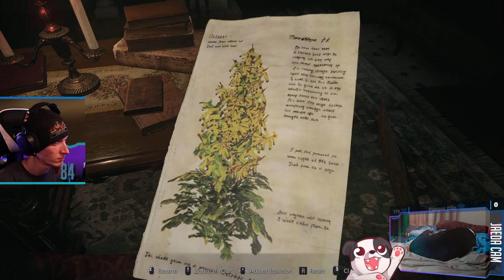NOBODY TOLD ME THERE WOULD BE DOLLS!!! | Resident Evil Village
How DARE none of you warn me; this was ACTUAL nightmare fuel for me...

00:00:00 - Intro & Just Chatting
00:01:45 - Gameplay Starts
00:40:30 - Castle Donna Beneviento
02:11:10 - Castle Moreau
02:42:15 - Moreau Fight
03:06:25 - Outro

Purchase this game while also supporting the channel AND animal rescues!